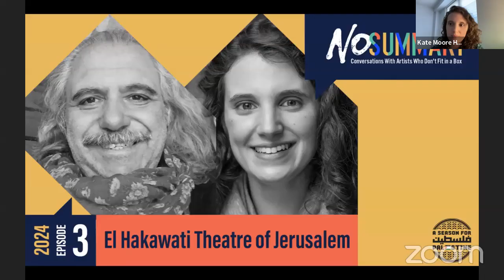No Summary El Hakawati Theatre of Jerusalem with Golden Thread on Thursday 13 June 2024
Our 2024 virtual artist conversation series embarks on a tour of four Palestinian cities to offer audiences in the Bay Area and beyond a taste of the Palestinian theatre scene today. Each episode will spotlight a different theater, showcasing its history, notable performances, challenges, and life behind the scenes through interviews with its artists and community members. Theater makers, audiences, professors, and students are all invited to join in these stimulating conversations about making theatre under occupation and during times of mass atrocities and genocide.

As part of the series of online conversations with Palestinian theatres, the spotlight is on El-Hakawati Theatre, the main public theatre institution in East Jerusalem. El-Hakawati is a Palestinian nonprofit cultural institution which strives to create and to develop a unique cultural life in Jerusalem, by way of producing and presenting artistic, educational, and entertaining programs that reflect the aspirations of the Palestinian people. Since its inception in 1984, El Hakawati operated as a forum for cultural and artistic platforms, and developing creative strategies and activities towards upgrading Arab arts and culture in Jerusalem.

Golden Thread invites NYC-based theatre director Kate Moore Heaney to moderate the conversation with the director of El-Hakawati theatre, Amer Khalil.

Bios
Amer Khalil (panelist) was born and resides in Jerusalem. He began his theater career early with the Al-Hakawati troupe in 1980, volunteering to sell tickets and assist during local tours in Palestine. Amer's relationship with the late François Abu Salem, director and founder of Al-Hakawati, was distinctive and very special. Under François' guidance, Amer received intensive training in theater. In 1983, Amer co-founded the El Nozha Hakawati Theater, later known as the Palestinian National Theater. Initially working behind the scenes in technical roles, he soon transitioned to acting. His stage debut was in 1985 with the play The Eye and the Sun, and he subsequently participated in most of the Hakawati troupe's productions. Throughout his career, Amer took numerous courses and workshops in acting and directing, learning from many Arab and international artists. From 1988 to 1991, he lived in Paris, where he studied French and worked extensively with various theater groups as a resident artist. He gained valuable experience and training from French and Dutch directors and collaborated with European theater groups to further his education and skills. Amer's love for singing and traveling has always been an integral part of his theatrical work.

Kate Moore Heaney (moderator, she/her) is a theatre director, producer, and dramaturg. She is the Artistic Producer of Noor Theatre, a founding board member of the Middle Eastern and North African Theater Makers Alliance (MENATMA), and Associate Producer at Long Wharf Theatre. She has directed and/or developed new work with The Soho Rep Writer/Director Lab, The Playwrights Realm, Premiere Stages, The Civilians’ R&D Group, New York Theatre Workshop, NYU Abu Dhabi Institute (NYC), The Amoralists, The Flea, The Shakespeare Society, The 24 Hour Plays: Nationals, and other NYC companies. She has assistant or associate directed with Ibex Theatricals/The New Vic, McCarter Theatre, Clubbed Thumb, Yale Institute for Music Theatre, and The 24 Hour Plays on Broadway. B.A.: Yale. Website.